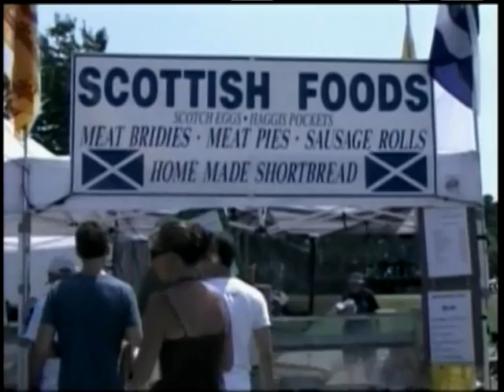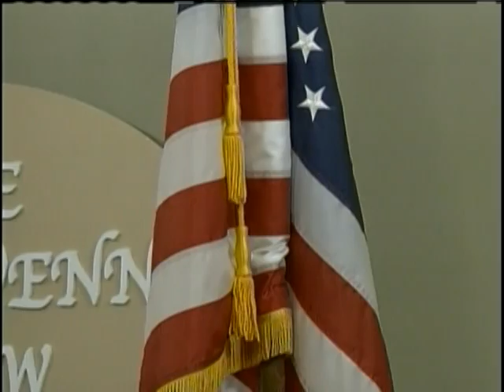Peggy Denny Show Brooke Mosteller, Greenville Scottish Games